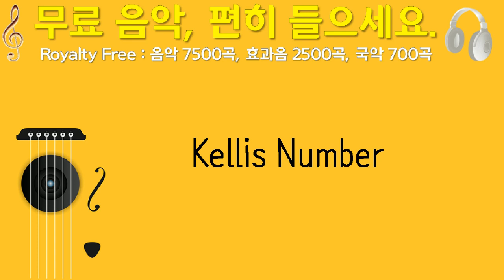Kellis Number, US Army Blues, 현대 재즈, 6분 05초